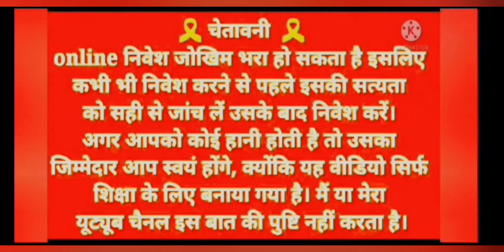Fortune Game Mega Winning Trick | New Best Winning Fortune Game Today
video topic
how to win online game
frenzy Winner Best winning app
how to play online mobile game
new frenzy Winner loot app 2024
how to play fortune game
online paisa kaise kamayen
real cash game app today
online earning real cash game
mobile gamming app 2024
online mobile game khelne ka trika
fortune game new app today